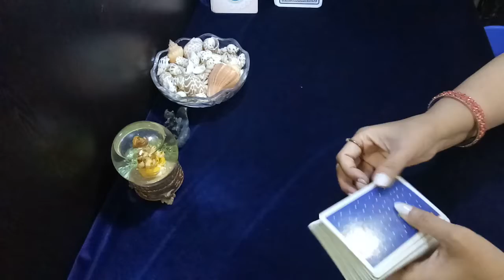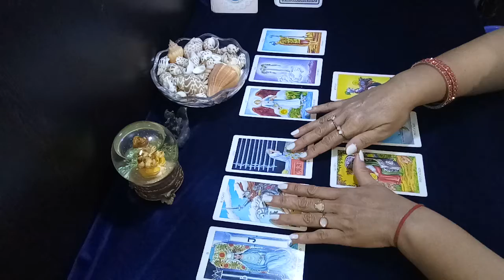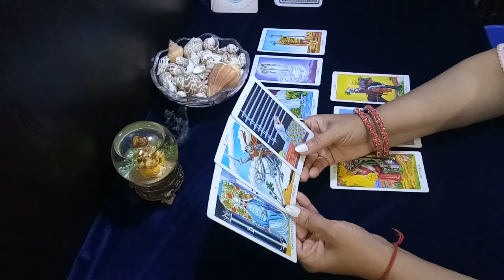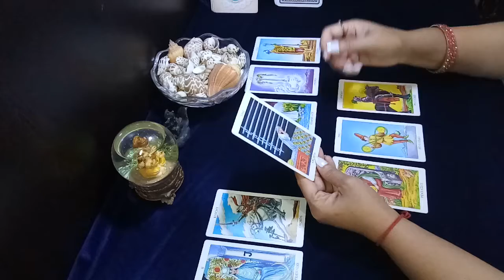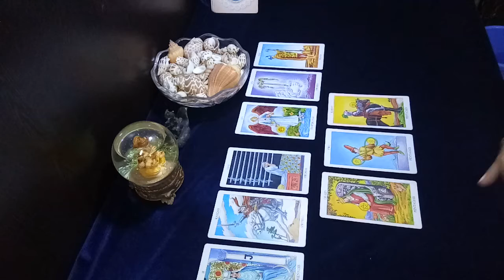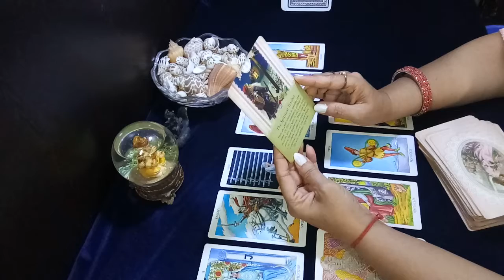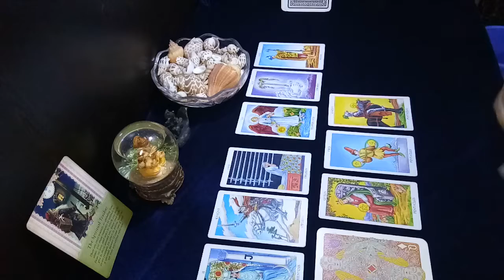ARIES ♈ you have suffered because of impulsive decision in the past so go slow this time